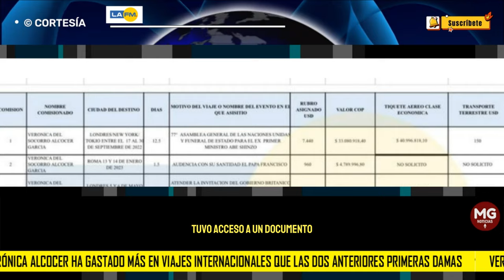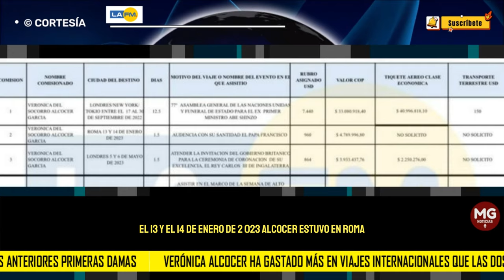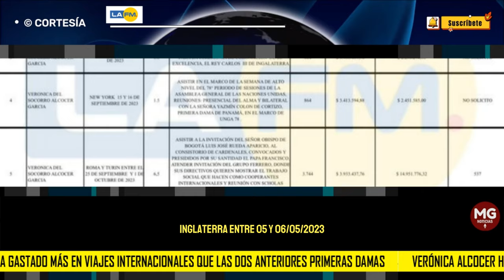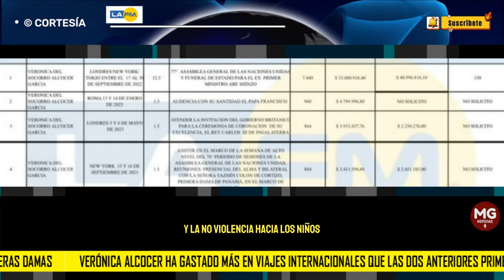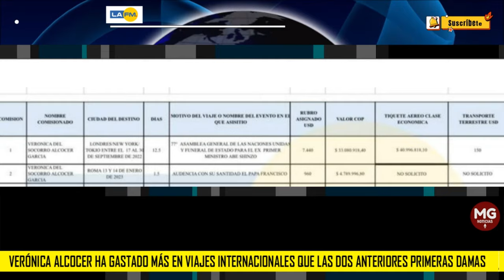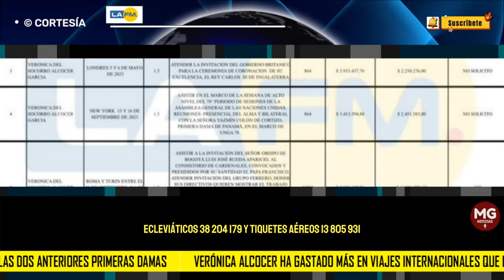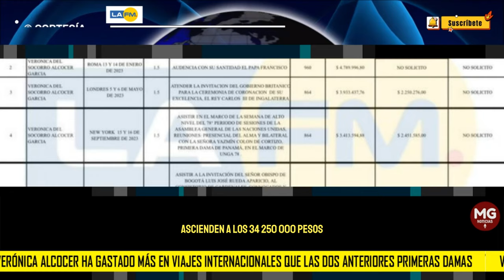CONTROVERSIA ⛔ LOS GASTOS DE LOS VIAJES DE VERÓNICA ALCOCER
Verónica Alcocer ha gastado más en viajes internacionales que las dos anteriores primeras damas
La cifra de Verónica Alcocer sorprende porque su esposo, Gustavo Petro, ni siquiera lleva dos años en la Presidencia.
LA FM DE RCN